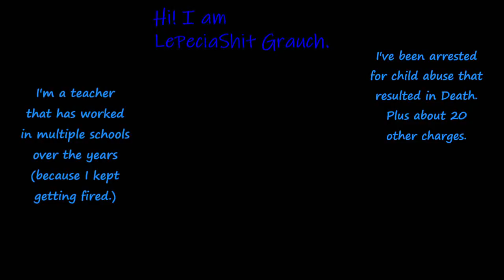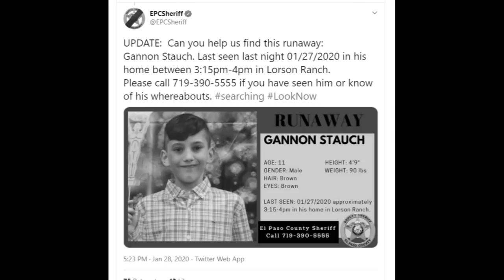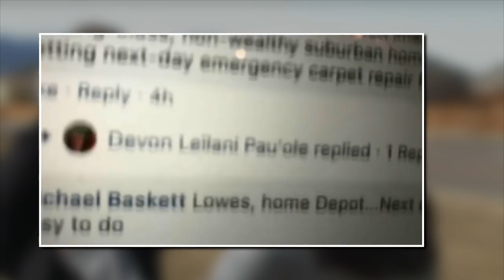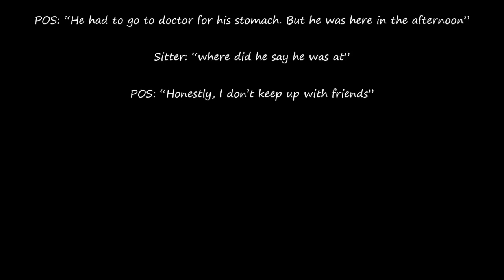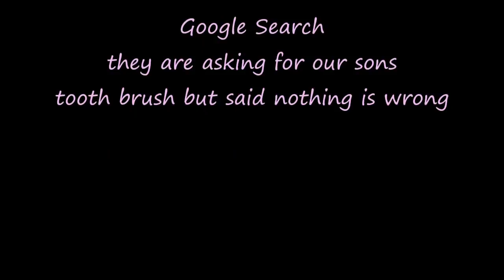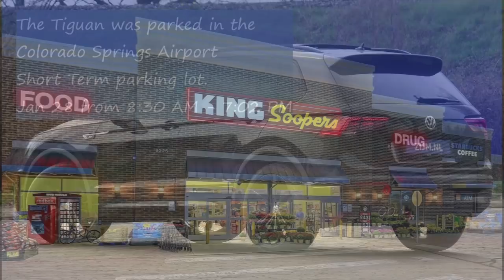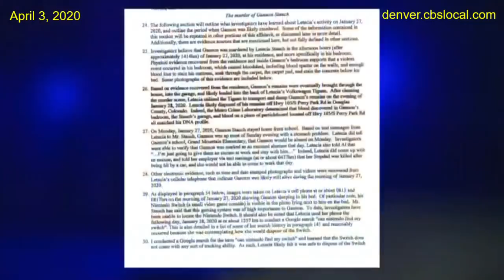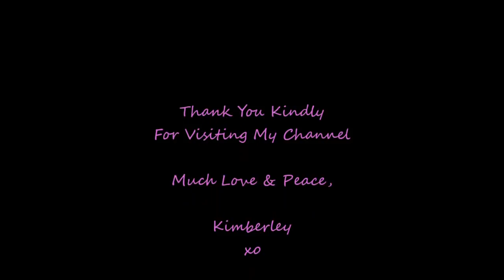Letecia Stauch: The Step-Martyr Had SO Much To Do, On The Day & Evening After Gannon Stauch's Murder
Let's see what Letecia Stauch was up to, the day after Gannon Stauch "went missing." January 28, 2020!

Cadbury Milk Chocolate (Fruit & Nut Bar)

Being a parent is one of the hardest and most rewarding jobs in the world, but it can be overwhelming at times.

Shanann's book she ordered for Pinhead: "Hold Me Tight: Seven Conversations for a Lifetime of Love"

𝓣𝓱𝓪𝓷𝓴 𝔂𝓸𝓾 𝓴𝓲𝓷𝓭𝓵𝔂 𝓯𝓸𝓻 𝓿𝓲𝓼𝓲𝓽𝓲𝓷𝓰 𝓶𝔂 𝓬𝓱𝓪𝓷𝓷𝓮𝓵!
𝓜𝓾𝓬𝓱 𝓵𝓸𝓿𝓮 & 𝓹𝓮𝓪𝓬𝓮,
𝓚𝓲𝓶𝓫𝓮𝓻𝓵𝓮𝔂
𝔁𝓸